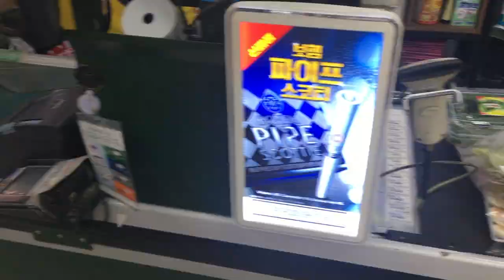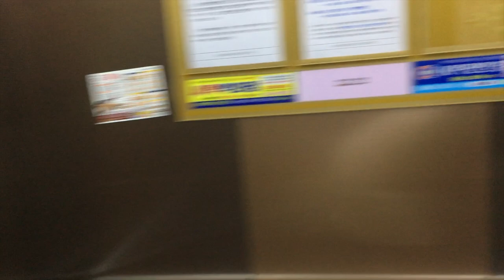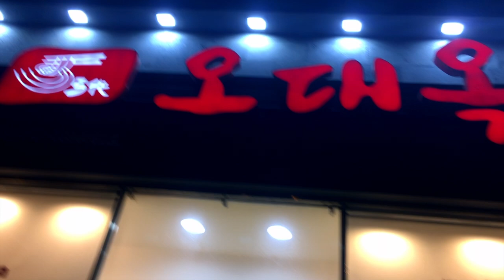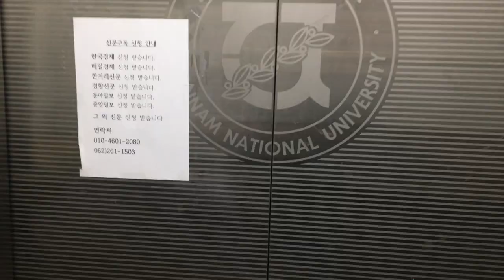Follow me to a Pole-dancing studio in Mokpo | Testing my Flexibility | Study Abroad | Korea Vlog #6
📹outro Creater: @reachouttv reachout media

StudyAbroad ~LivingMyBestWorryFreeLife (yet)